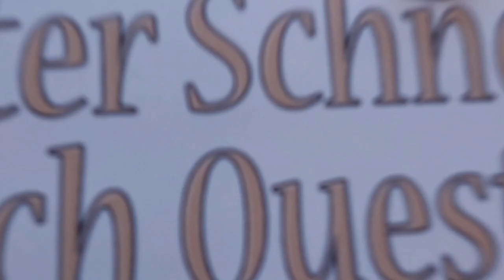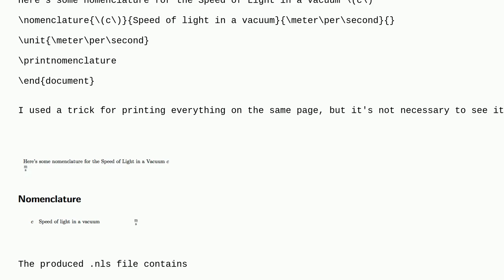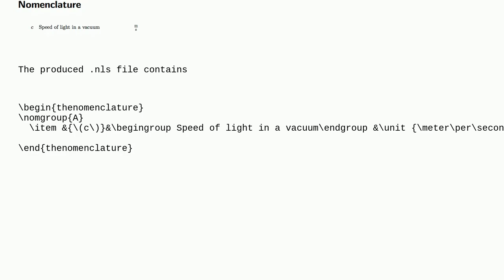Tex: Editing fraction design in nomencl package in LaTeX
Editing fraction design in nomencl package in LaTeX

A special thanks goes out to the community

  siunitx nomenclature